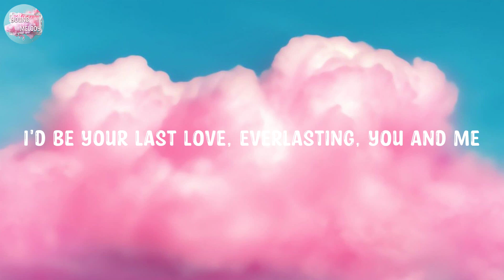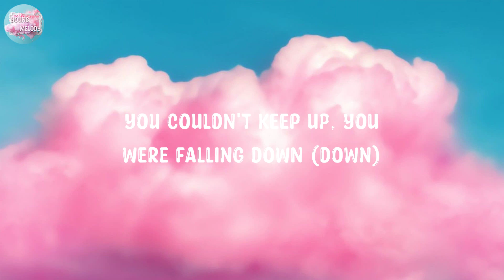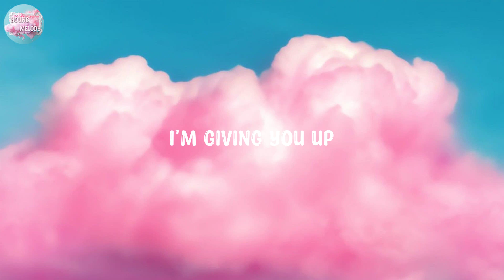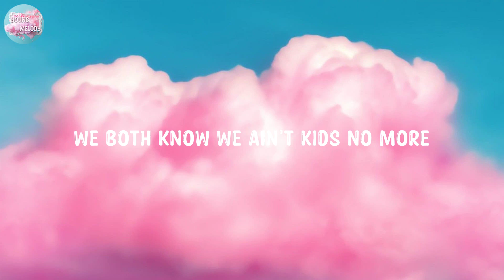Adele - Send My Love (Lyrics)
🎤Lyrics:Adele - Send My Love
Just the guitar
You put your hands all over my body and told me, umm
You couldn't handle the hot heat rising (rising), umm
Baby I'm so rising
You couldn't keep up, you were falling down (down), umm